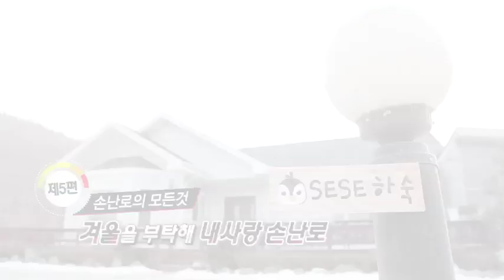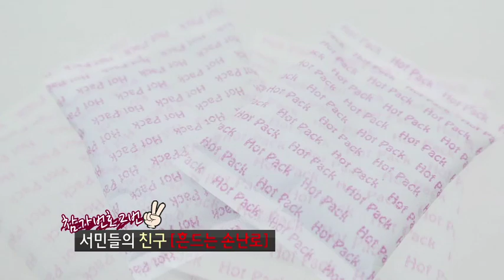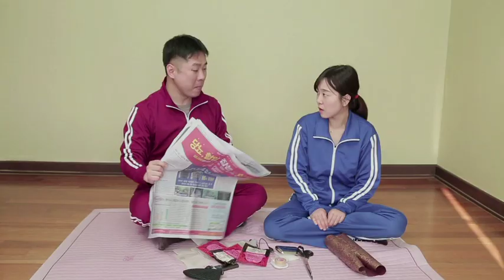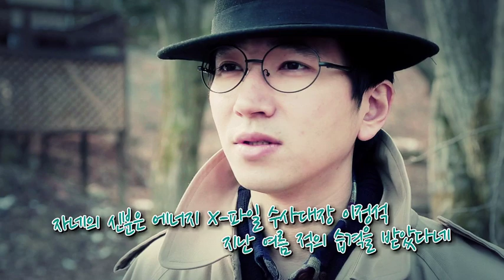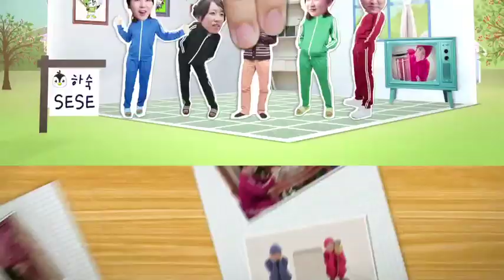[Energy X-File] Se2 Ep5. 겨울을 부탁해~ 내사랑 손난로!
매주 하나씩 에너지 절약 방법을 전달드리는
에너지관리공단 에너지절약 시리즈, 에너지X파일!
이번에는 추운 겨울 간편하게 휴대할 수 있는 손난로에 대해 알아보았습니다.

-내용-
한류스타의 손난로 광고를 보며 좋아하는 은혜
그리고 그 모든게 못마땅한 선준
두 사람은 손난로의 효과를 두고 싸우기 시작하는데..

아무도 알려주지 않은 손난로의 효과!
과연 손난로는 정말 효과가 있는건지 에너지X파일에서 알려드립니다!